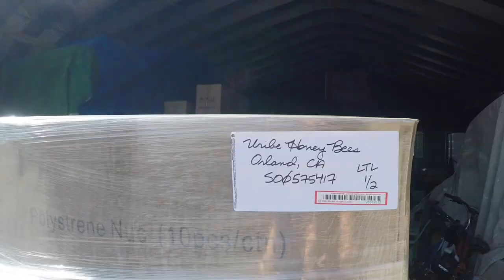Bee Hive Inspections and Electric Bear Fence Upgrade Using Hog Wire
Watch as seasoned beekeeper, Jose Uribe, heads to our bee yard in Plumas County, California to inspect a few hives and upgrade our bear fence using hog wire. He will share a few tips about frames and also share what nectar “shake out” looks like.

If you are new to our channel, welcome! We are a small family owned and operated commercial apiary located in Northern California. We've been commercial beekeeping for the past 11 years, but branched off and opened Uribe Honey Bees in January of 2019. We specialize in queen breeding, honey production, pollination services, hive management and brokering.